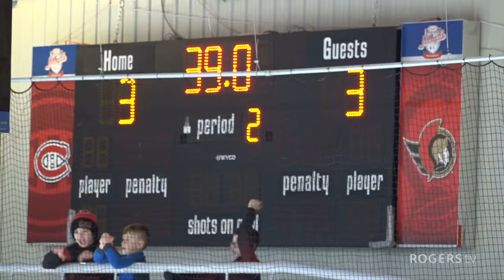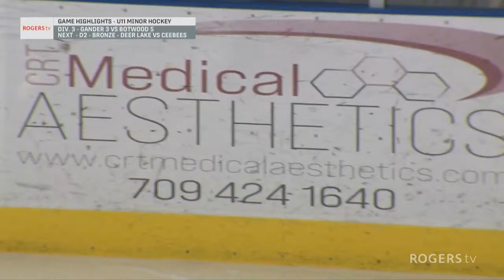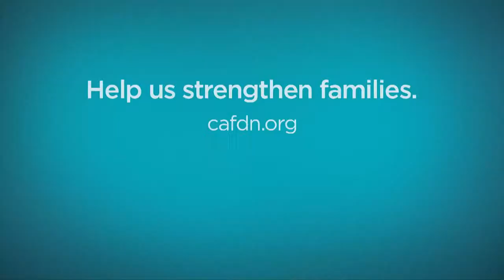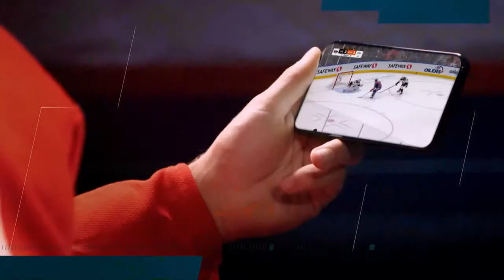U11 Minor Hockey Tournament - Day 2 - Jan. 6, 2024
Teams from Gander, Lewisporte, GFW, Clarenville and more compete in a 3 Day Tournament in 3 divisions.LIVE from The Steele Community Centre in Gander, NL.Day 2 - Saturday - Jan. 6, 2024.